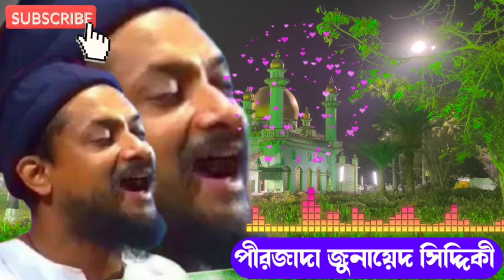যুবক ছেলে দের মন জয় করা জলসা//পীরজাদা জুনায়েদ সিদ্দিকী ভাই জান//Junaid Siddique waz